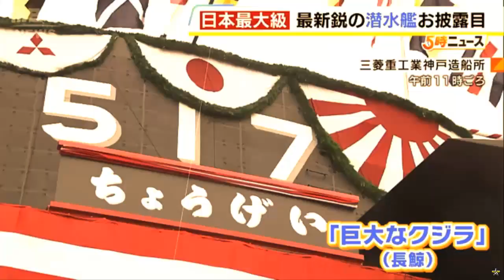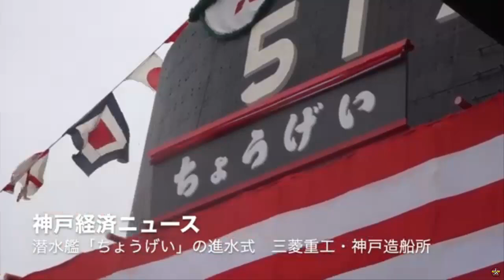Japan Launches Fifth Taigei-Class Submarine ｢ちょうげい｣ Chogei SS-517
Japan’s Mitsubishi Heavy Industries (MHI) has launched the fifth Taigei-class diesel-electric attack submarine "Chogei" ｢ちょうげい｣ for the Japan Maritime Self-Defense Force (JMSDF).

The new 3,000-tonne diesel-electric submarine (SSK), which has been named ｢ちょうげい｣ Chogei (with pennant number SS 517), entered the water on October 4 in a ceremony held at MHI’s shipyard in Kobe City. The newly launched SSK will use the new Kawasaki 12V 25/31 diesel engines with high output power, following the fourth Taigei-class submarine “Raigei”.

The Taigei-class submarines all incorporate “Gei” (whale) into their names, following the “Shio” (tide) and “Ryu” (dragon) series seen in previous JMSDF submarines. “Taigei” itself means “big whale.”

According to the JMSDF, the new submarine has a crew complement of about 70, an overall length of 84 meters, a beam of 9.1 m, a draught of 10.4 m, and a standard displacement of about 3,000 tonnes. It is just slightly larger than the preceding Soryu-class SSKs, which have a standard displacement of 2,950 tonnes.